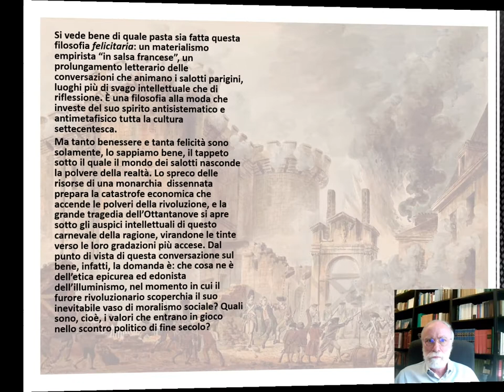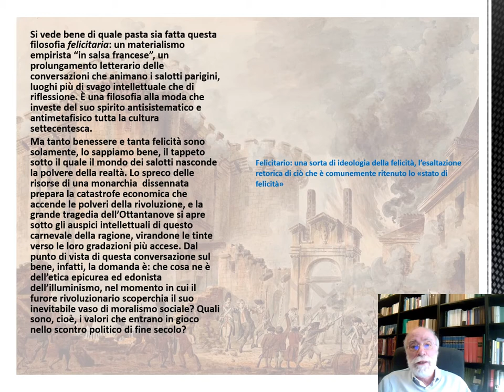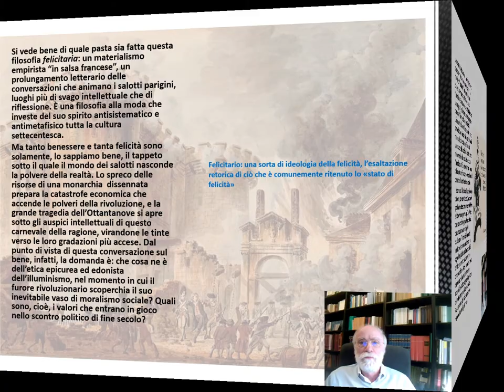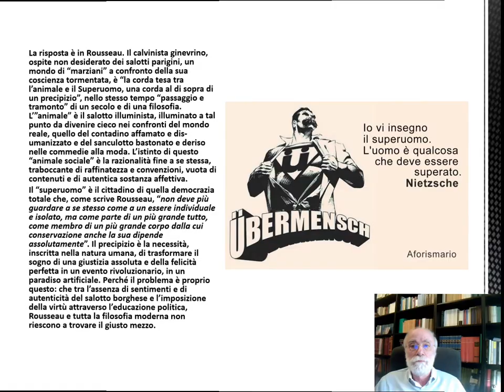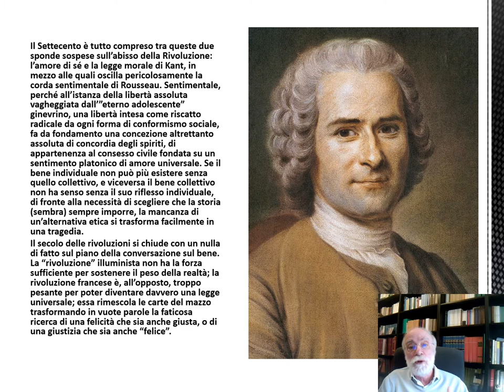Conversazione sul Bene - 25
Da Rousseau alla Rivoluzione